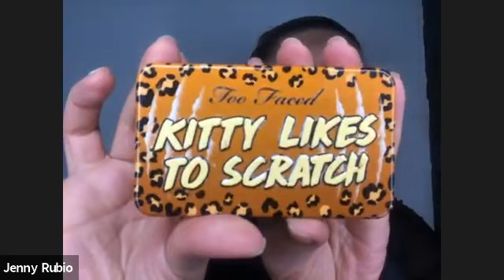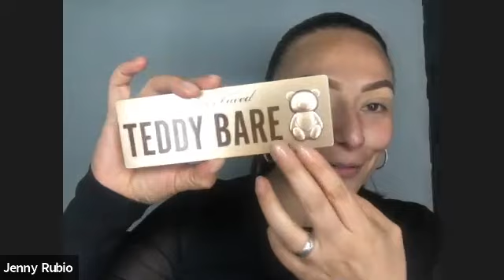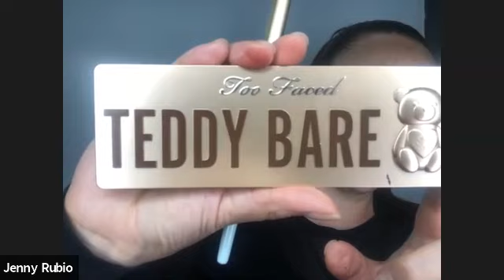Todo sobre Bronzers, Iluminadores Y Blush!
En la clase de hoy, Jenny nos enseñó todo acerca de los Bronzers, los Iluminadores y el Blush!